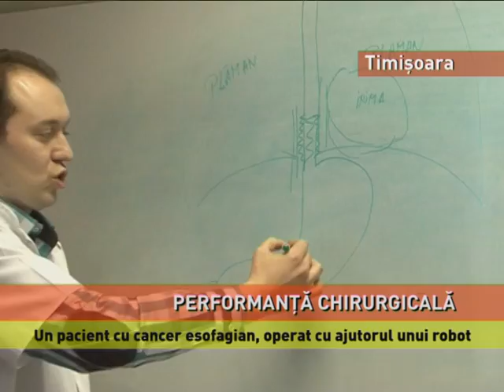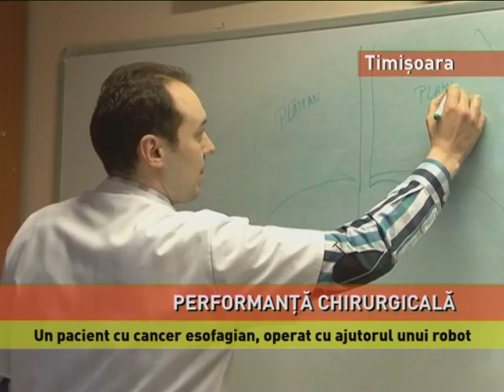Performanţă chirurgicală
Premieră medicală în România! La Timişoara, un bărbat a fost operat de cancer esofagian cu ajutorul unui robot chirurgical de ultimă generaţie. Bărbatul, în vârstă de 64 de ani, a ajuns la medici în stare foarte gravă. Tumora îi invadase o mare parte a tractului digestiv.

VOX
"Nu puteam să înghit mâncarea. Mă înecam. Odată, am picat în genunchi."

O echipă de medici de la Spitalul Judeţean Timişoara a hotărât că robotul chirurgical poate îndepărta formaţiunea canceroasă. Intervenţia a durat cinci ore.

AMBIANTA
"Formaţiunea tumorală a pacientului a fost situată în aceasta zonă, dificil de abordat din punct de vedere chirurgical, deoarece suntem la limită, între cutia toracică şi cavitatea abdominală."

Pentru că tumora era situată într-o zona greu accesibilă, operaţia clasică ar fi fost mai complicată, iar riscurile extrem de mari.

AMBIANŢĂ
"Tăietura ar fi însemnat aşa şi aşa şi se desface ca să poţi ajunge în spate, să faci operaţia asta. Aşa făceam până acum."

Recuperarea în timp record a pacientului este un alt avantaj al operaţiei efectuate de robotul chirurgical.

AMBIANŢĂ
"O astfel de intervenţie se întâmplă, apoi o spitalizare în ATI. Dacă eşti aşa tăiat, cel puţin o săptămână, iar recuperarea înseamnă cel puţin trei săptămâni."

VOX
"După cât timp v-aţi ridicat din pat? A doua zi."

A fost primul caz de cancer esofagian operat cu ajutorul robotului. Până acum, el a fost folosit pentru intervenţii la nivelul bazinului. Denumit "Leo" de medicii timişoreni, robotul chirurgical este cel mai mai performant dispozitiv de acest tip din sud-estul Europei. El a fost achiziţionat în septembrie 2015, prin intermediul unui proiect finanţat cu bani europeni în valoare de peste 1,5 milioane de euro.